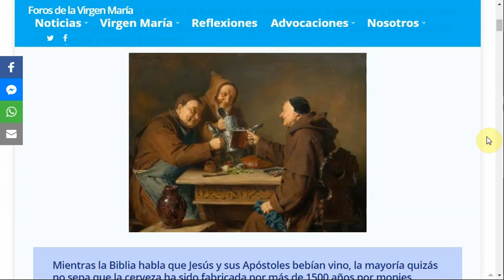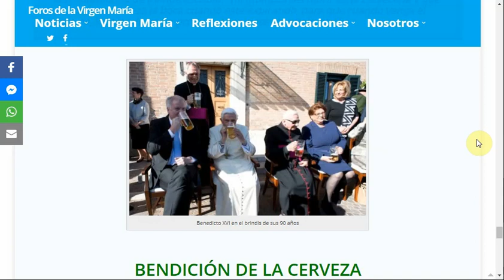El Misterio de la Cerveza Fabricada por los Monasterios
La cerveza no se menciona en la Biblia pero si sus ingredientes: agua, levadura y granos.
La cerveza moderna es una de las 3 cosas que la civilización tiene que agradecer al catolicismo.
Revolucionó la sociedad medieval porque era más segura que el agua y un alimento más barato que la leche; desde ahí se le llamó el pan líquido.
Por más de 1500 lo monjes han fabricado las mejores cervezas del mundo.
En el siglo XIII perdieron el monopolio.
En este artículo contamos la fascinante historia de la cerveza en el catolicismo, una bebida especial para cuaresma y tambieén adviento.